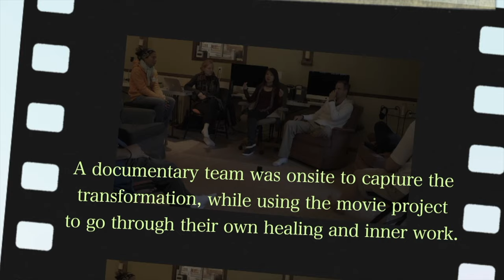Behind the Scenes | Take Me Home | Documentary by Frances Xu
Take a look behind the scenes of the making of the documentary movie "Take Me Home," a Foundation for the Awakening Mind production. The documentary is now released as part of a movie package!

“Take Me Home” is a movie about the awakening journey through trust, transparency, and relationships. It captures the healing journey of a group of strangers who came together at a modern-day monastery for a month-long retreat, the Tabula Rasa Mystery School. This monastery has only two guidelines: no private thoughts and no people-pleasing. All who come are offered an opportunity to live by these guidelines, open up to authenticity, and to trust one another. “Take Me Home” is a testimony to a road less traveled and provides a glimpse of how to live a loving and yet uncompromising life.

“In 2017, a film crew came together through a series of synchronicities. Everyone on the team shared the same goal: to use this project for healing. This shared intention enabled us to go toward, rather than away from, each other and to find love and forgiveness when things got difficult. Without everybody holding this goal upfront, I wouldn’t have been able to direct the team and make this movie. I didn’t have a clue what “story” we were going to tell and, from the beginning, we all agreed that I would direct based only on the “inner prompts” I received through prayer. This intuitive, moment-by-moment decision making made it possible for the spontaneous acts of authentic expression and transcendence to be captured on film.” - Frances Xu, director

Enjoy this video as our film crew shares about the purpose behind their collaboration as well as their experience of being involved in the making of the documentary!

This documentary is a full healing experience. To truly offer this experience, we are presenting the movie in the format of a movie package. This package features recordings from an online retreat held by David Hoffmeister and Frances Xu. The session recordings provide a full context as in-depth discussions lay the foundation for the healing themes presented in this movie to support you through a transformation within. Find more info about this movie package